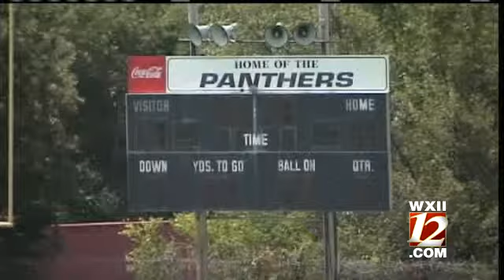Dudley's Brandon Burkes Talks After Surgery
WXII 12's Jermont Terry talks with Brandon Burkes about his surgery and the recovery his faces recovering from a broken neck.